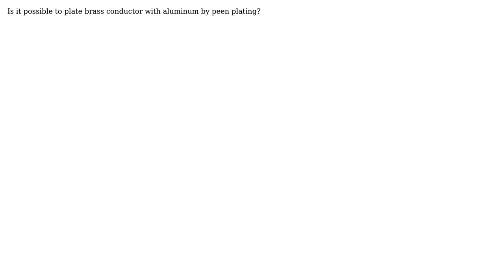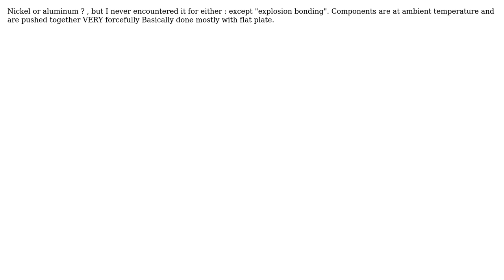Engineering: Can we coat brass with nickel by peen (mechanical) plating?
With thanks & praise to God, and with thanks to the many people who have made this project possible! | Content (except music & images) licensed under CC BY-SA | Music | Images & others | With thanks to user Mr. Brain user blacksmith37 and the Stack Exchange Network Trademarks are property of their respective owners. You are responsible for your own actions.